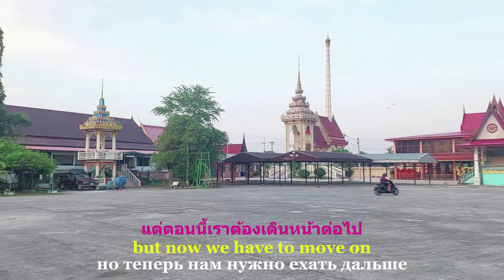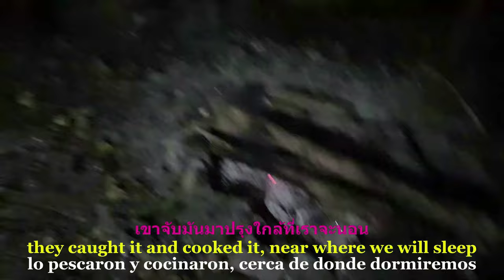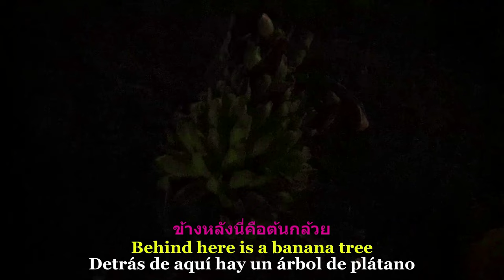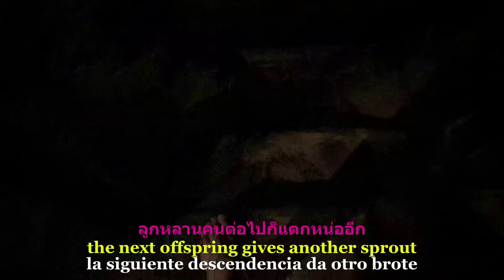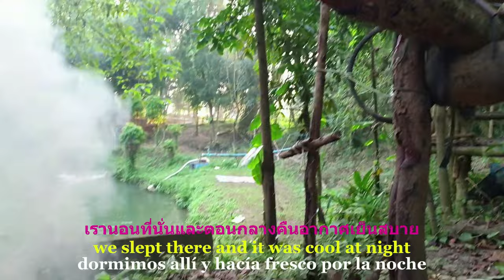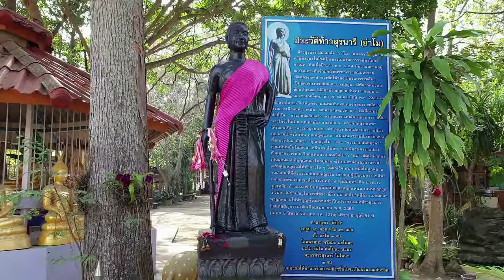🌴🇹🇭 ДЖУНГЛИ🎐🌴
🌴🎋🧿Знакомство с Куной и её детьми. Жизнь в джунглях нам понравилась болше чем в отеле🎎🌴